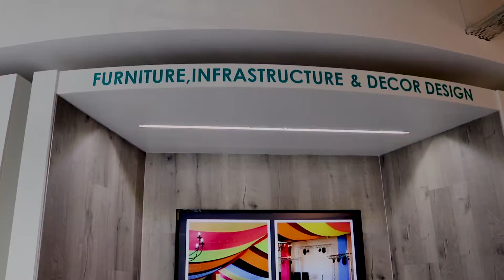Hot Shot Events - Proudly Produced by Right Click Media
We took a trip to Cape Town to get some funky footage from Hot Shot Events, a vibrant and energetic events management company that prides itself on originality and personality.